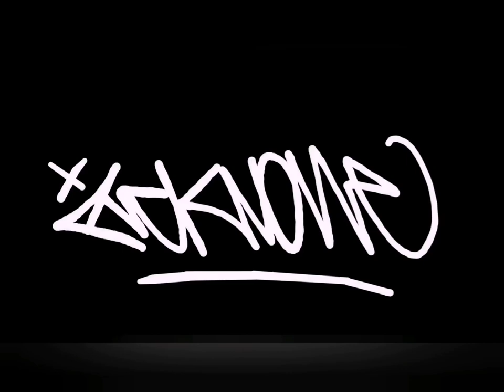Spider on my Graffiti // Djdusk Beats // FICKN Graffiti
3D spraypaint art

Spider on Graffiti

Montanacans Gold & Black

Djdusk Beats

"Beatz&Remix"